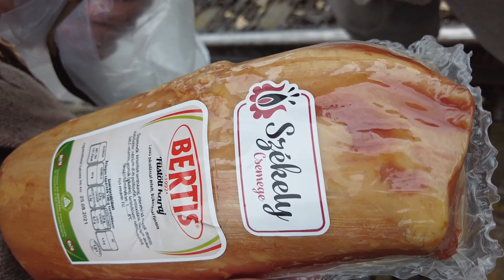Köd előttem, köd utánam...